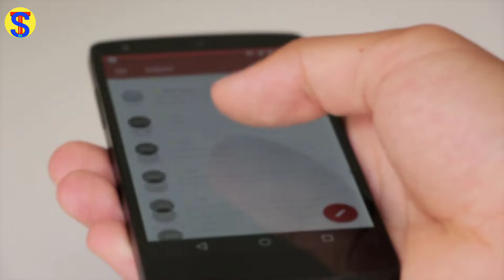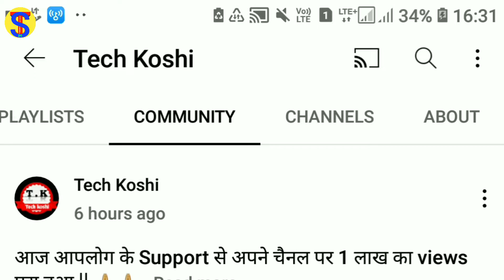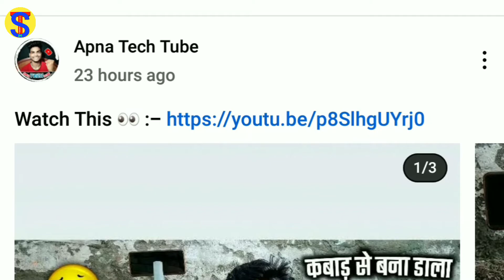Youtube Big Good News | Ab Zero Subscribers पर Enable करे " Community Tab " | Get Community Tab 🔥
Youtube Big Good News | Youtube का Diwali Gift To 0 Subscriber | अब मिलेगा ये Youtube Feature 🔥

Save *extra 15%* 🎊 using the code: SHAKTIK266

💡Ye Sab Equipment Use Hote Hai
              Video Banane ke liye

➡️My Mic
➡️My tripod
➡️My Canon camera
➡️My Gorilla Tripod
➡️My Protable Softbox
➡️My Greenscreen
➡️My Ring Light Mobile
➡️My RGB Light
➡️My Vlog Gimble
➡️My Original Boya mic
➡️ HP 64gb pendrive
➡️My Studio Lamp